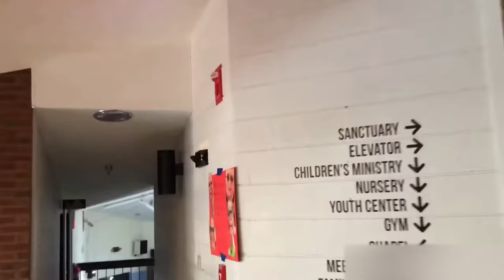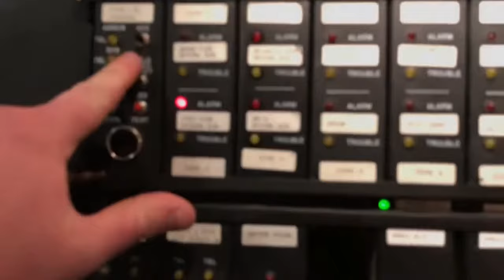Simplex Fire Alarm Test #72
Horn test on a Simplex 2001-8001 at a church/school. Panel is a dual bay variant with the bottom half utilizing 2 signal cards. This vid had been in my files for a while so I apologize for any poor quality. For its age the sound & output remains decent on this dinosaur. System trips the fire zone on the buildings security system thus the keypad must be silenced at the end.